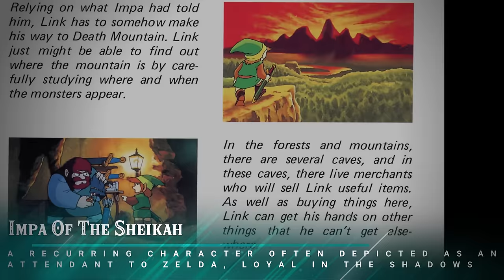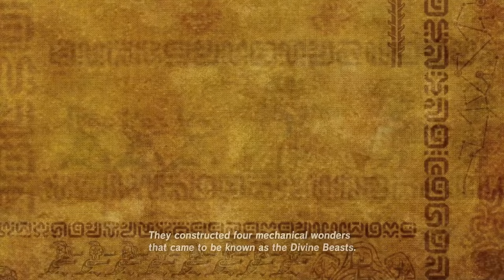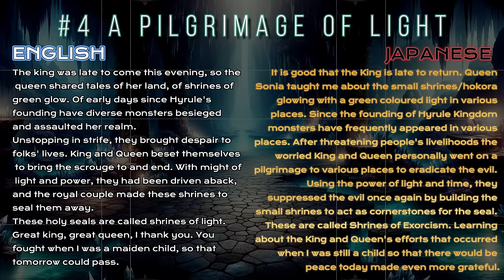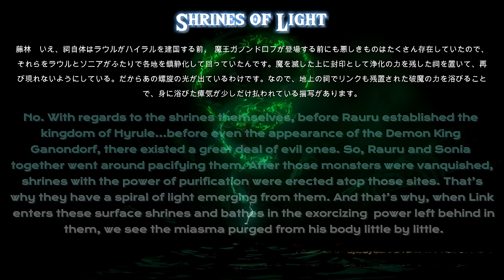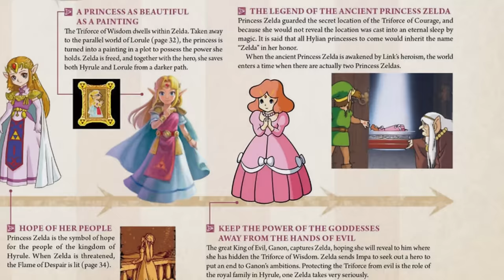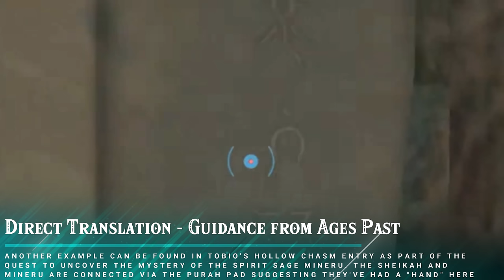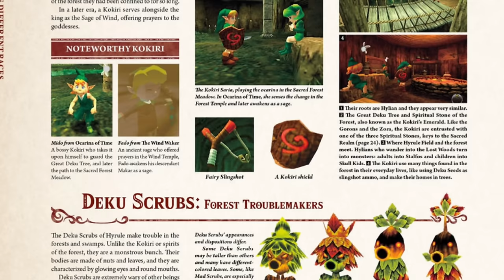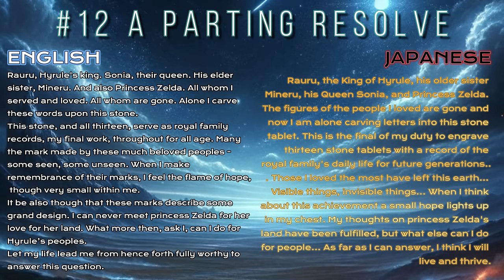The Sheikah Mystery Decoded | Zelda's HIDDEN SECRETS & LORE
What began as an exploration into the mystery surrounding the Sheikah became something so much more…

0:00 Mystery
2:25 Purpose
8:58 Heritage
15:10 Knowledge
20:45 Wisdom
39:41 Resolve
45:05 Protection
49:58 Legacy
1:01:03 Memory
1:09:48 Meaning

In the end, 'The Legend of Zelda' is more than just a series of games; it's a living, breathing world where the journey of discovery is as crucial as the story itself. Players are not merely passive observers; they are active participants in unravelling Hyrule's mysteries. Every location, every artifact, and every character play a part in this intricate dance of truth and legend. The Sheikah, with their legacy shrouded in shadows, emerge as pivotal architects of this narrative, manipulating events and preserving secrets that span across time.

I hope you enjoy this massive video, a labour of love that explores hidden secrets with aspects of lore and storytelling designed for the Zelda enthusiast. The material is not a definitive view of fact, but rather an interpretation of the materials provided deciphered in a logical sense based on a variety of sources and information. More than anything, I hope this inspires others to question the world they are exploring and motivates others to craft their own story – after all, that’s what makes The Legend of Zelda so appealing to so many.

Please stay safe and keep being amazing.
J @ GameSmiths

If you liked the video, a thumbs up or comment are always appreciated.

FEATURED
a. The Mirrored Triforce Enigma | Zelda's Hidden Lore Mystery found 6 Yrs Later in BOTW is a MUST SEE!

ACKNOWLEDGEMENTS:
Heartfelt thanks to the following sources:
1. The adventure of the revolution and beyond. The Legend of Zelda: Tears of the Kingdom Developer Interview – Nintendo DREAM WEB (ndw.jp), Translation from Lorulean Historian, January 2024,
2. 4. Ancient Stone Tablets Translated into English by livixbobbiex , Reddit, 18 May 2023,
3. Stone Tablets Translated Directly From Japanese, Livixbobbiex, Reddit, 19 June 2023,
4. A map of stone tablet locations in ‘Messages from an Ancient Era’ Graphic: Jeffrey Parkin | Source images: Nintendo EPD/Nintendo via Polygon
5. Purification Object courtesy of Banuune, MAGICPIXIEDREAMGIRL - BANUUNE
7. The Chakras, Leadbeater, C. W, 1994
9. Cavendish, Richard, ed. (1994). Man, Myth and Magic. Vol. 19. New York: Marshall Cavendish.
10. Secrets of the UPHEAVAL - Tears of the Kingdom Lore, Monster Maze, You Tube, 21 August 2023,
11. The Legend of Zelda: Tears of the Kingdom, Nintendo 2023
12. Hyrule HIstorIa - Published by Dark Horse Books, December 2011
13. The Legend of Zelda: Breath of The Wild - Creating A Champion was published by Dark Horse Books, December 2011.
14. The Legend of Zelda: Breath of The Wild, Nintendo 2017
15.

E. MUSIC:
The Legend of Zelda – various OST Soundtracks and the musings of the ever-amazing Zelda Reorchestrated
Check out Zelda music and the many talented people out their sharing their passion – you can’t go wrong from Lo-fi to metal – always Interesting and thoroughly enjoyable.